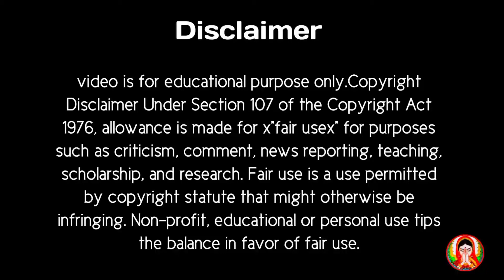মহালয়া বা পিতৃপক্ষ বলতে কি বোঝায় || what is meant by mahalaya or patriarchy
এই ভিডিওতে মহালয়া বা পিতৃপক্ষ কাকে বলে এবং এর সাথে মহাভারতের কোন ঘটনা সম্পর্কিত তা তুলে ধরা হয়েছে।।

Keep Supporting !

মহালয়া, মহালয়া 2020, মহালয়ার গান, মহালয়া বীরেন্দ্র কৃষ্ণ ভদ্র mp3, মহালয়া 2020, মহালয়া, 2020মহালয়া 2020 মহালায়া ,মহালয়া ২০২০, দুর্গাপূজা 2020,
durga puja , durga puja, durga puja 2020, durga puja kab hai, durga puja dhak, durga puja dance, durga  durga puja, durga, durga puja